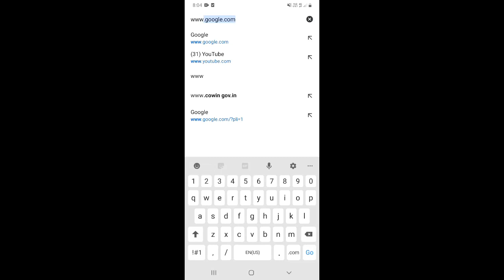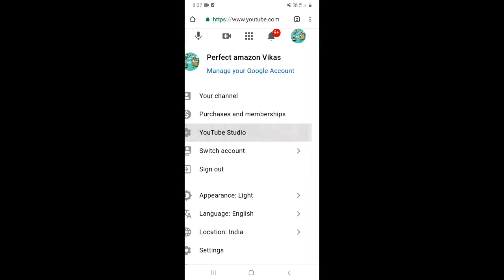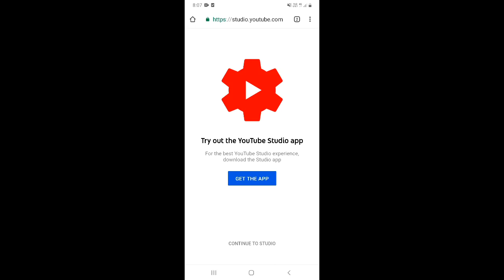How To Open YouTube Studio In Google Chrome | Yt Studio Not Opening |Chrome Me Yt Studio Kaise Khole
Dosto, is video me maine apko sikhaya hai ki aap yt studio ko apne mobile ke chrome browser me kaise khol sakte ho.

दोस्तों, इस वीडियो में मैंने आपको सिखाया है कि आप Yt स्टूडियो को अपने मोबाइल के क्रोम ब्राउज़र में कैसे खोल सकते हो |

Queries Solved :-

1. Yt studio not open in chrome
2. yt studio not opening
3. youtube studio not working on chrome
4. youtube studio not working
5. how to open yt studio in chrome
6. Yt studio Google Chrome problem solve
7. Yt studio is not open
8. How to open YouTube studio in google chrome
9. how to open yt studio in google chrome
10. google chrome me YouTube studio kaise kholen
11. yt studio not opening in google chrome
12. google chrome me YouTube studio open ni ho raha hai
13. google chrome me yt studio kaise kholen
14. how to open yt studio in google chrome desktop mode
15. YouTube studio not opening in google chrome
16. how to open youtube studio in chrome
17. how to open youtube studio in desktop site
18. how to open youtube studio in chrome browser